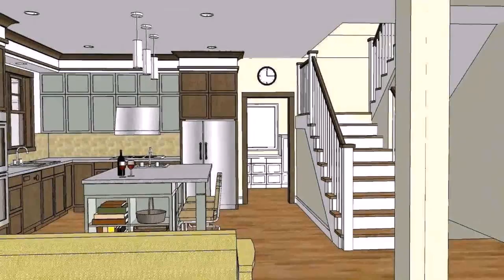Buy Car NY 5% DP